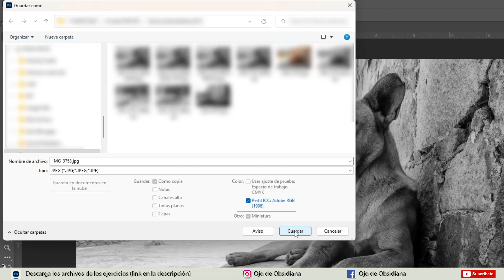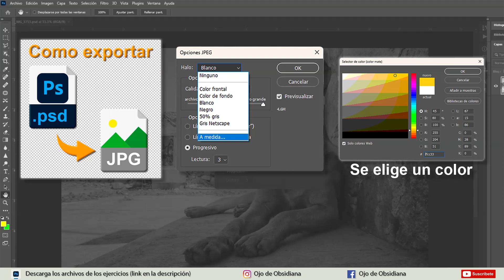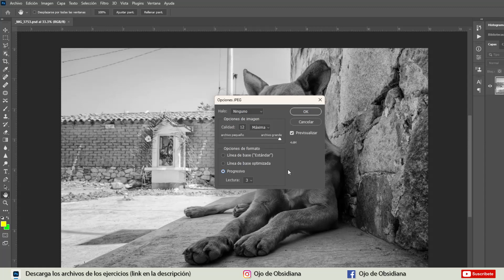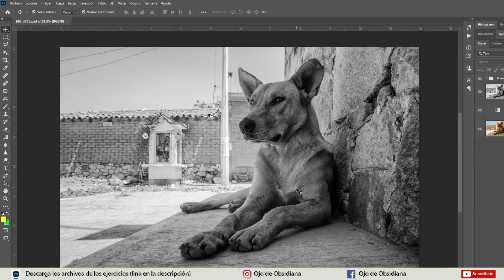Exportar/Guardar imagen a JPG en Photoshop (explicación a detalle).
En este tutorial explicamos a detalle como exportar tu imagen a formato jpg con Photoshop. Cuando aplicar la opción de Halo, explicación de calidad en la imagen y los tipos de formato que se puede elegir para JPG.

Descarga los archivos utilizados de cada ejercicio en el siguiente

Instagram del instructor: @tarkus_mx